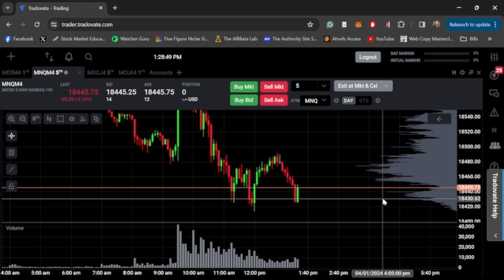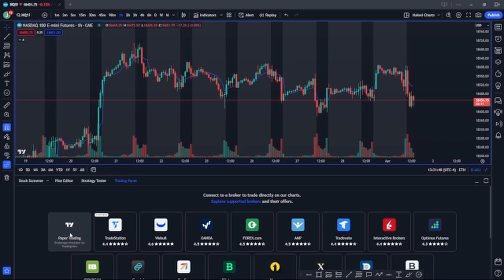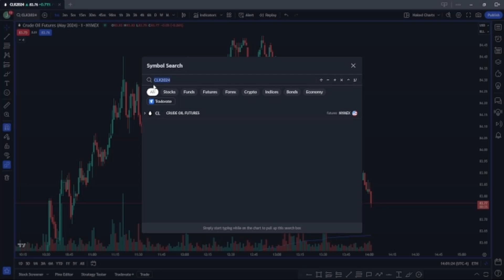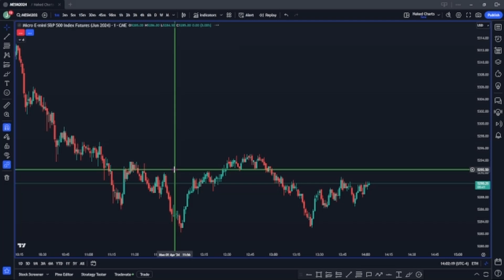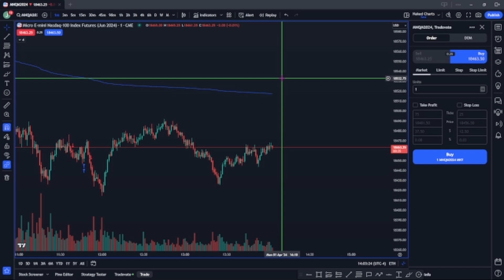How To Connect Tradovate To Tradingview For Futures Prop Firms!(Easy Tutorial!)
If you are wondering how to connect Tradingview to Tradovate this video will solve your problem! A lot of futures prop firms like Apex, Take Profit, My Funded Futures and Topstep let you trade your Tradovate account on Tradingview but they don't tell you how to connect the accounts. It's super easy and in this video, I'm gonna take you step by step on how to connect your Tradovate account to Tradingview for Futures Prop Firms.